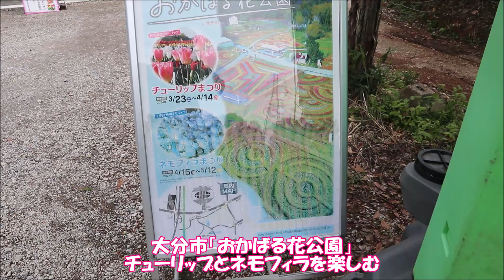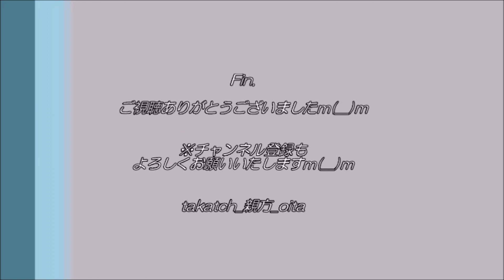【色とりどり🌷】大分市「おかばる花公園」のチューリップ＆ネモフィラを楽しもう2024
🌸「おかばる花公園」（大分市岡原）
レゾナックドーム大分近くに、市民参加のお花畑があり♪NPO法人が管理されています。
この春、チューリップ＆ネモフィラが鮮やかでした✨

今年2024年春は、人間のようなかかしもあり、面白い雰囲気です！

📝静止画付き！この動画のブログ記事はこちら(動画制作者が執筆)

‹🌷目次›
0:00 オープニング
0:05 チューリップ
1:27 ネモフィラ
2:16 インタビュー「かかしとたかし」
2:33 シバザクラやルピナスも楽しもう♪